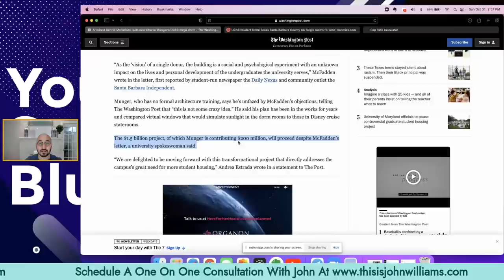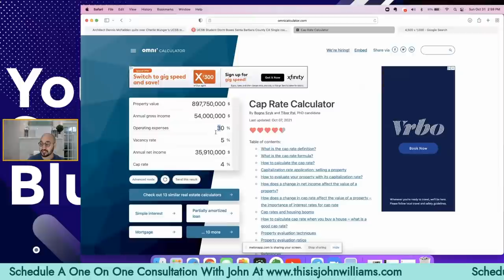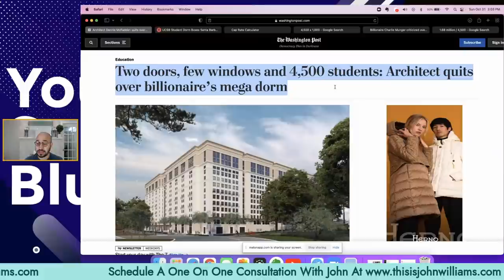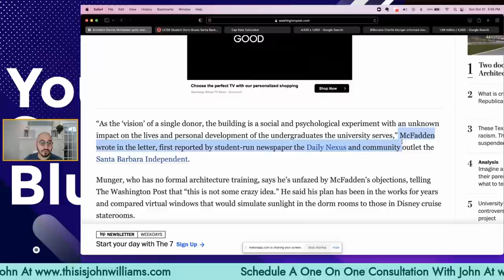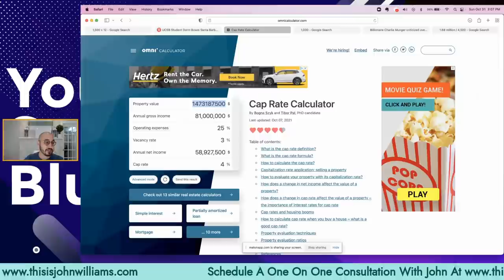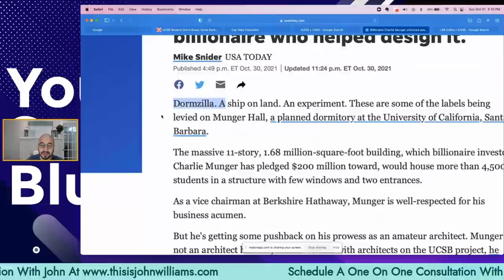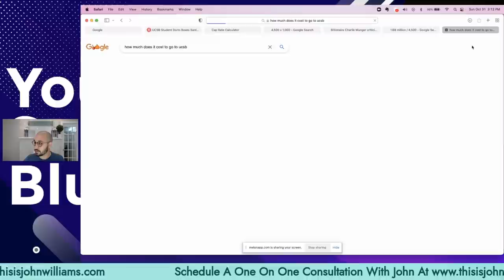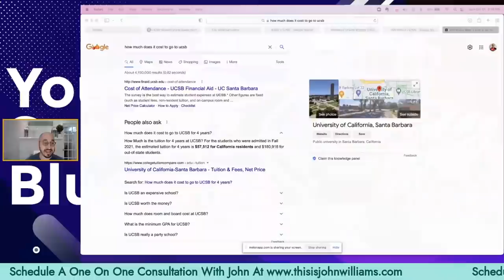Billionaires Real Estate Investment is a "Psychological Experiment"...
Billions in Profit in this new social experiment where they pack 4,500 students into a nearly windowless structure with two doors...  Meet America's newest Mega dorm room housing model.. Add me on insta @ThisisJohnWilliams

Clubhouse: @johnwilliamsbiz